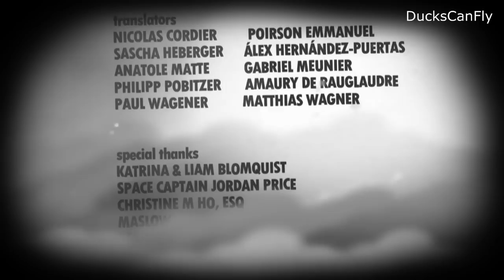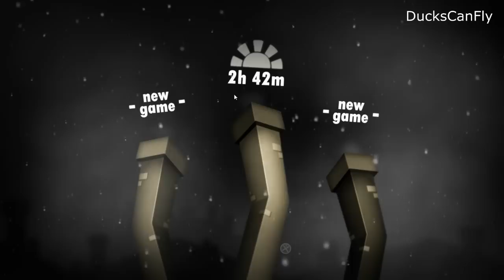Lets Play Little Inferno pt14: THE END GAME! Ducks Can Fly!